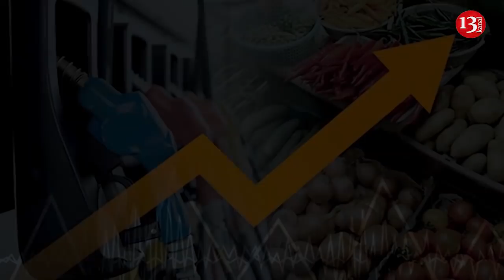"Acından qırılırıq, yaşayış deyil bu, ƏT ÜZÜNƏ HƏSRƏT QALMIŞIQ"-ƏHALİDƏN bahalaşmaya SƏRT ETİRAZ